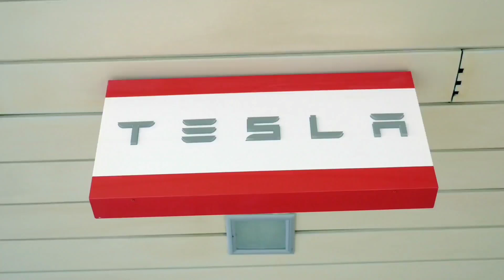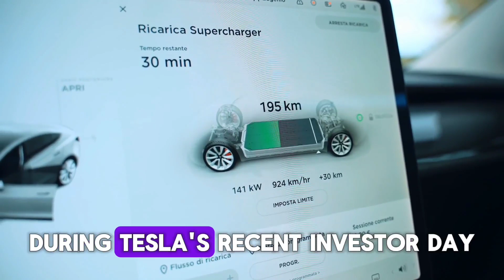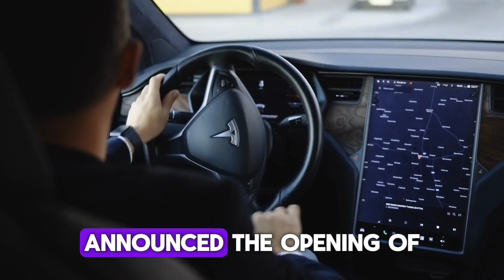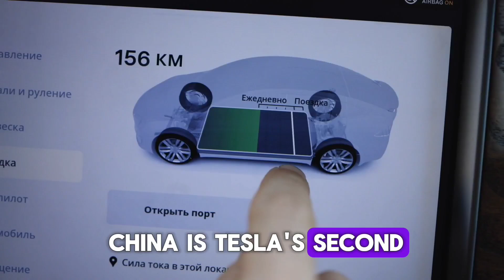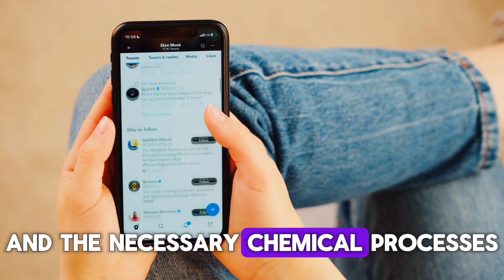Tesla TRANSFORMED: Elon Musk's MIND-BLOWING Announcement!